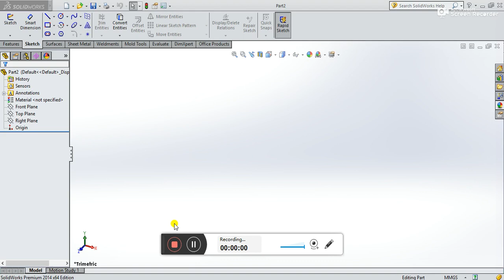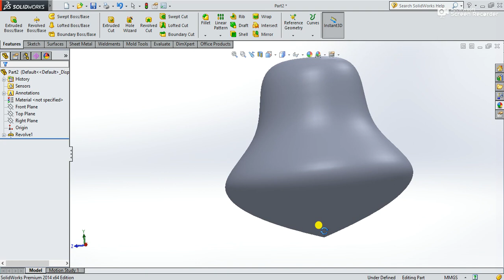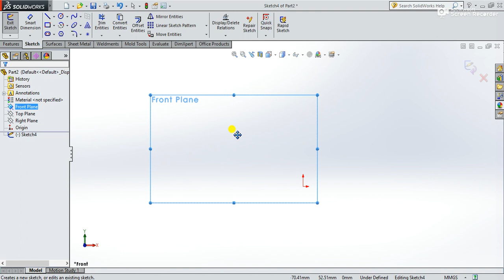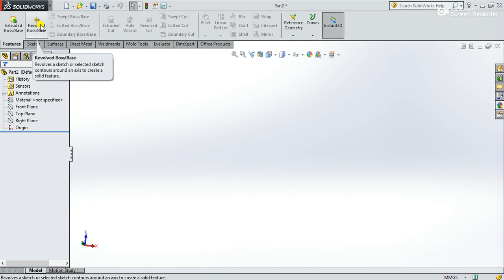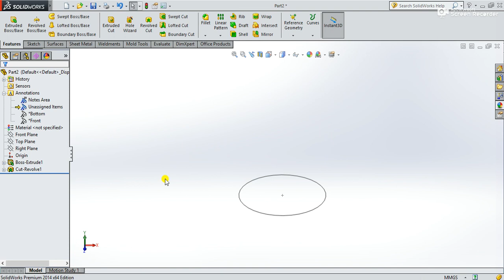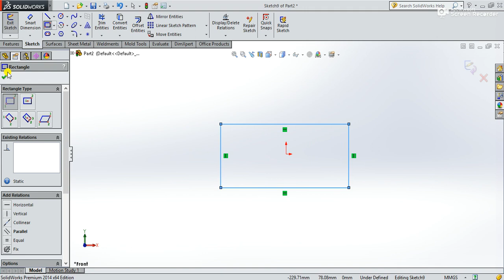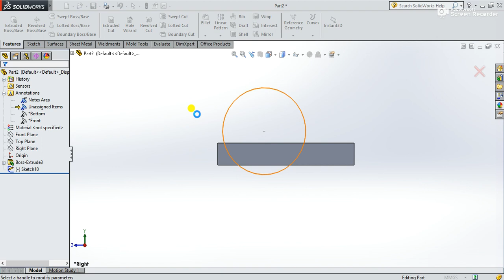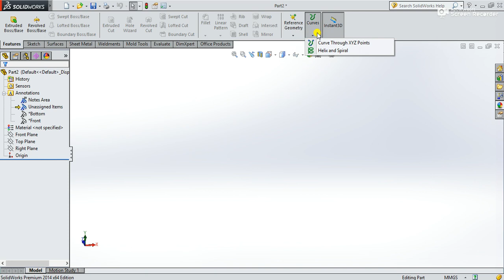SolidWorks Training Video